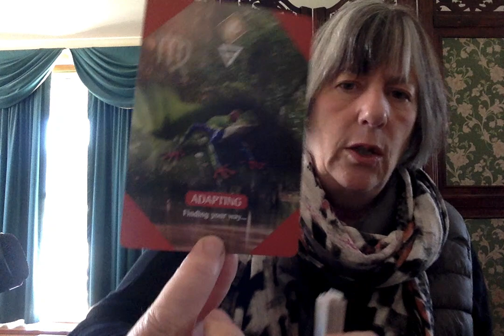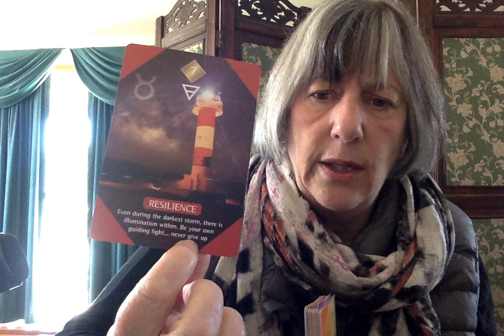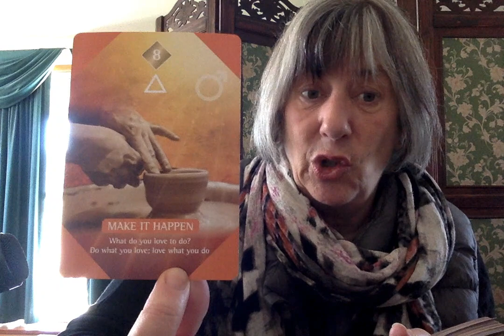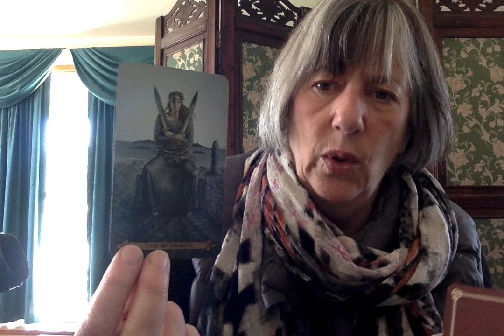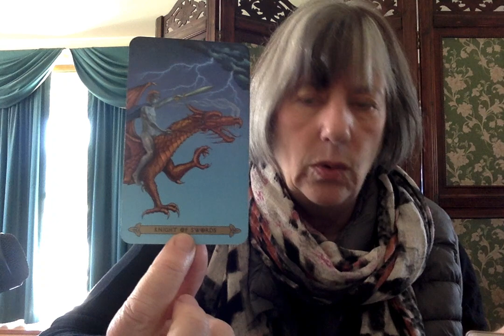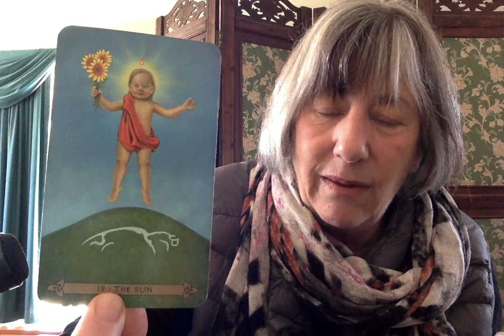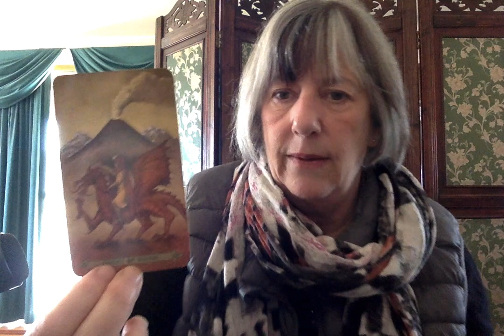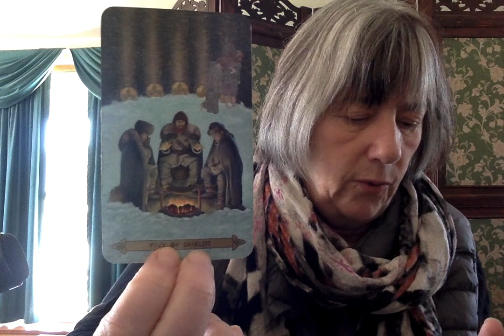ARIES September 2021: Adapting, resilience & support